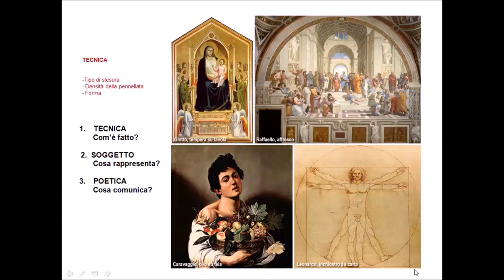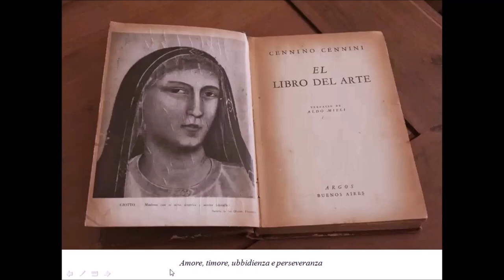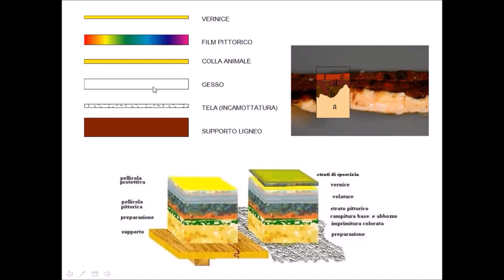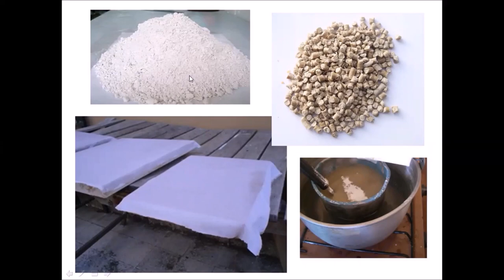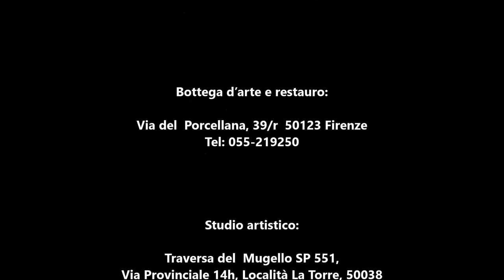I Materiali dell'Arte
Il presente video è un estratto della lezione "I Materiali dell'Arte" del corso di storia dell'Arte "Viaggio nell'Arte" di Elisa Marianini.
I materiali dell'arte, se sei interessato ad acquistare l'intero video di 75 minuti:

In esso si tratta dei differenti materiali utilizzati dagli artisti, a partire dall'antichità, fino all'epoca contemporanea.

Il presente video è uno degli argomenti affrontati nel corso di storia dell’arte "Viaggio nell'Arte" di Elisa Marianini. E’ possibile richiedere le videolezioni registrate consultando il sito nella sezione Corsi – Videolezioni